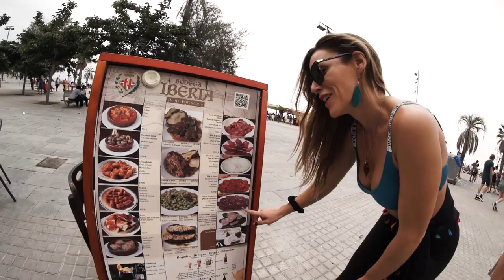Nuria Casanova Freeskate Barcelona BE ONE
- Nuria Casanova disfrutando sus nuevos Renegade skates BE ONE🥰

Nuestro objetivo con los BE ONE es que patinar con ellos sea una experiencia cómoda, agradable, libre de dolores y de molestias.
Su bota és sólida, ligeramente más ancha y se ajusta perfectamente al botín, eliminando por completo las holguras.